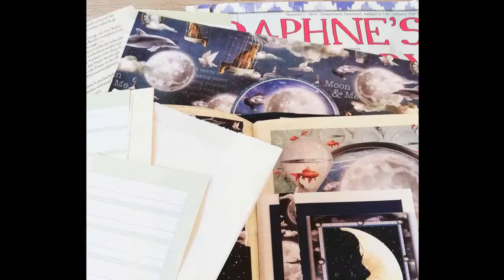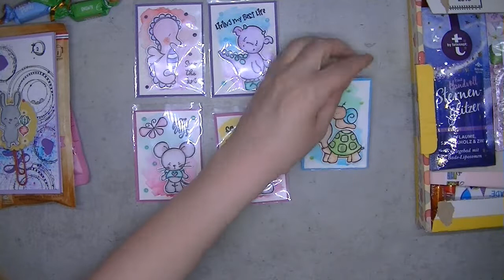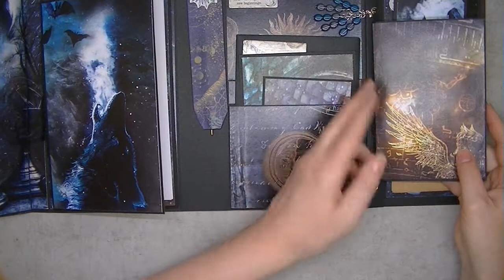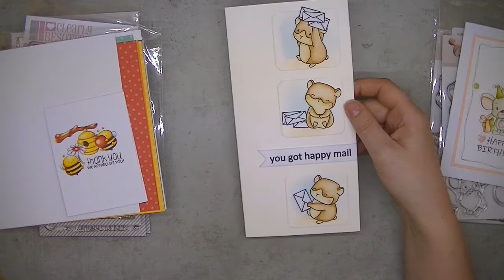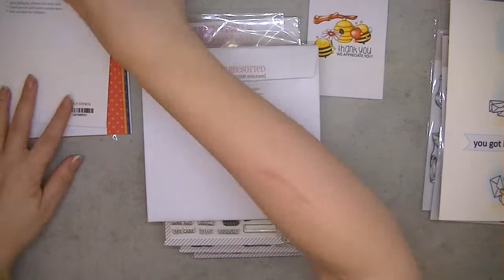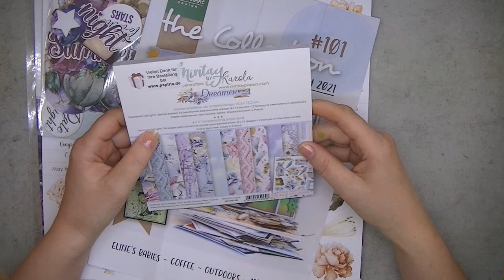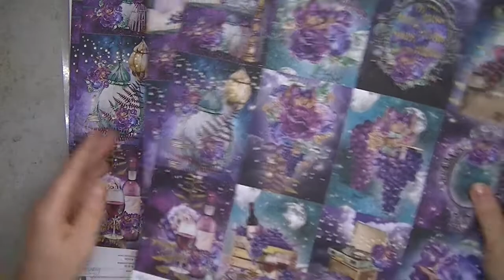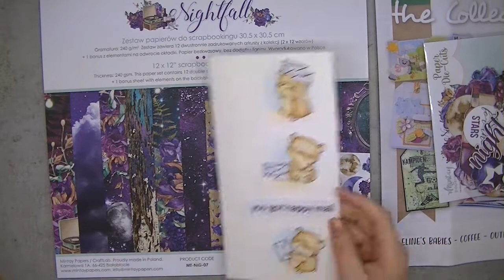Geburtstagspost und Haul bei Stampcorner, Clearly Besotted & Papiria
++Werbung++ Hallo liebe Bastelfans, ich wollte euch gerne nochmal teilhaben lassen an drei wunderschönen Überraschungsgeburtstagspost. Außerdem zeige ich euch meine Geburtstagsgeschenke, die auch endlich angekommen sind... Habt viel Spaß beim Zuschauen! Kreative Grüße eure Karina